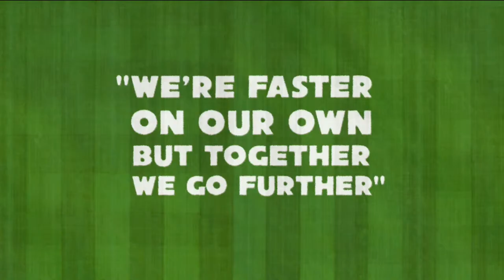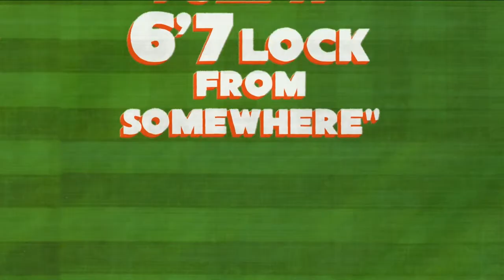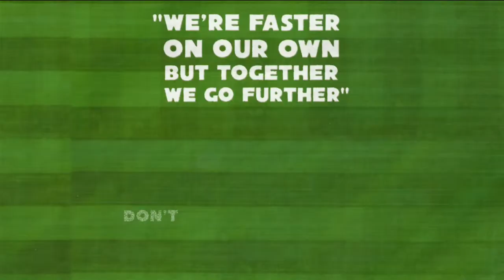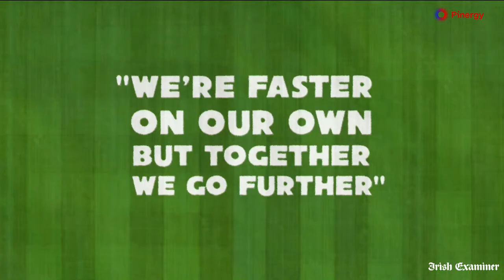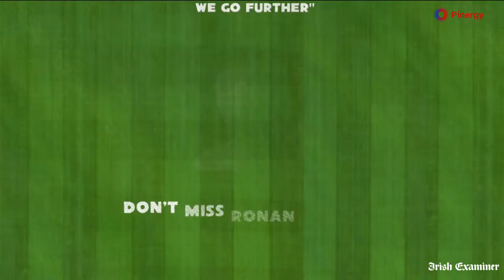CBC v Crescent College Comprehensive - Pinergy Munster Schools Senior Cup Semi Final